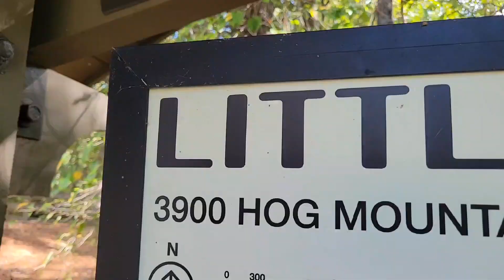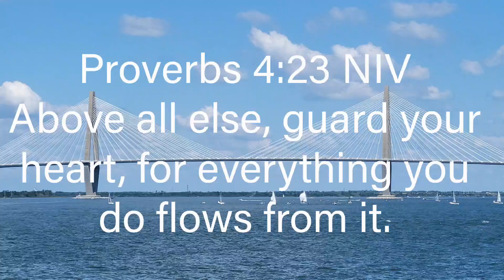Freedom starts at the Cross.